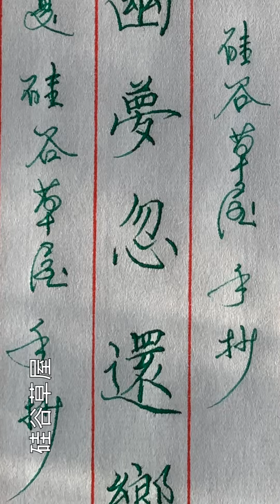【硬筆書寫】初學者乃至老書法家都有補筆的習慣 平時練字要避免補筆就要經常反思用筆過程中出現的問題 避免下次再補筆